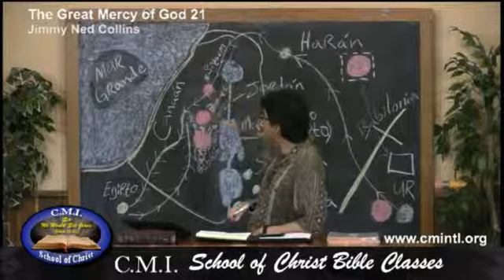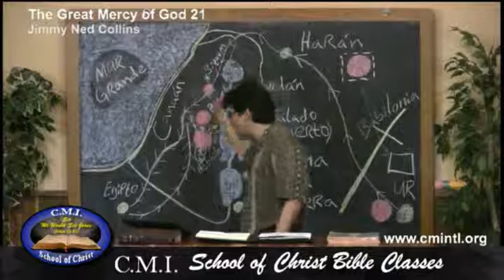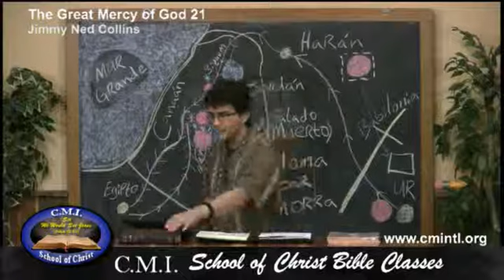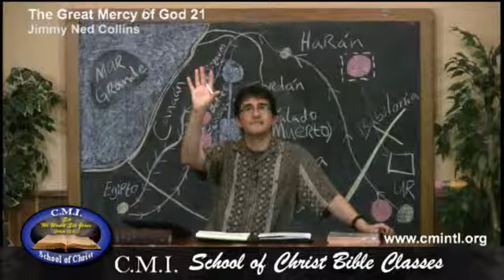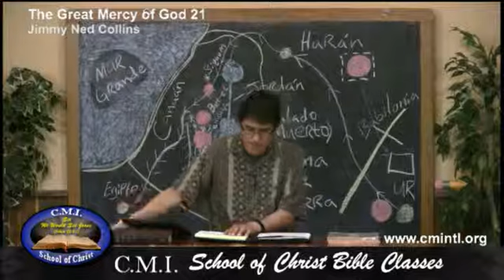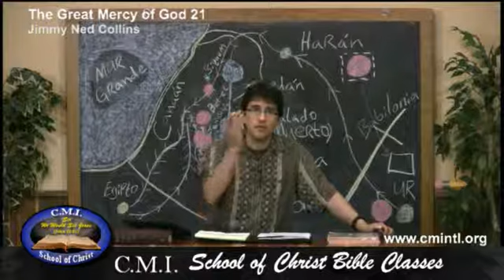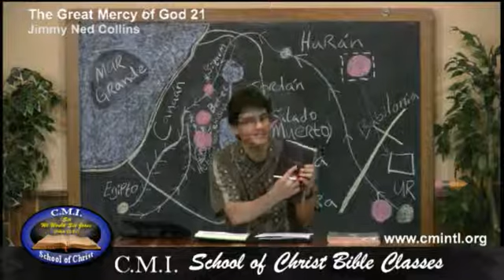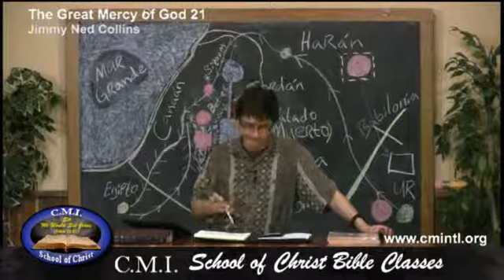The Great Mercy of God 21 -Jimmy Ned Collins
Teaching by Jimmy Ned Collins concerning The Great Mercy of God, and how that by His Great Mercy He both keeps us, and brings our heart unto The End that He has purposed in Himself before the foundation of the world.

Taught from the CMI School of Christ in Leslie, Arkansas.